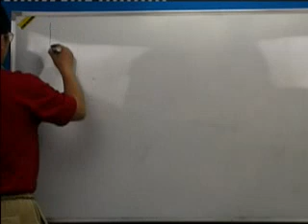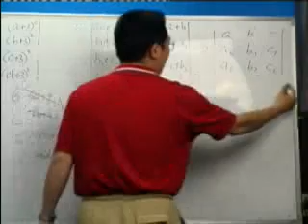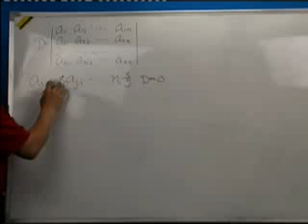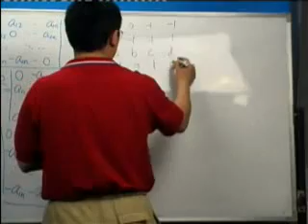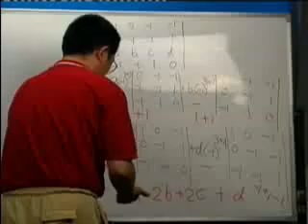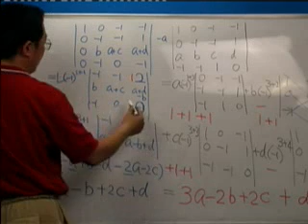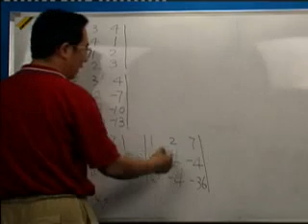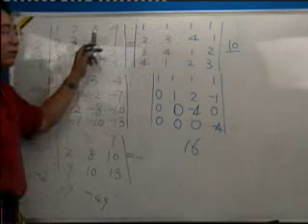0057 优酷网 高等代数57